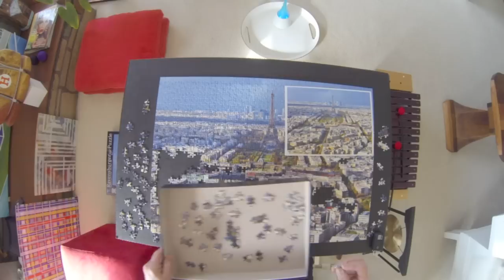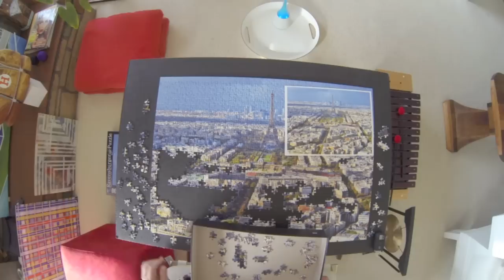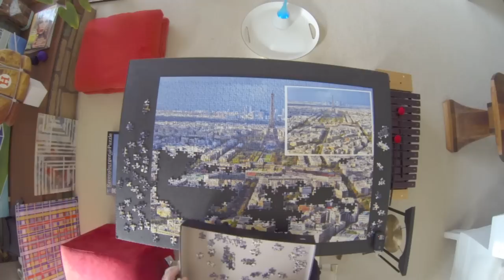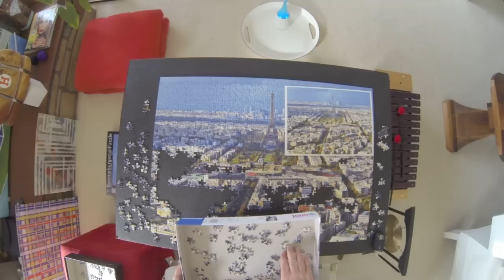ASMR Zen Puzzle 12 (of 13) with Margareta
-Zone out, -Do Nothing, -Let Your Mind Rest, -Let Someone Else Think And Do, -This is a very slow process but it's calming and that's what it is all about! Clicking, Scratching, White Noise, Bell, Xylophone, Gong, Random Noises, Moving Hands, Fixed Wide Angle Camera Position(Top View) , Relaxing, Meditative, 1000 piece puzzle of Paris, filmed with the "GoPro Hero 3 Black Edition" Camera,